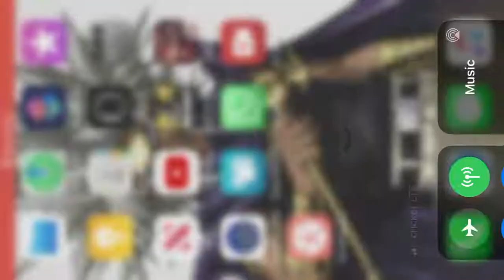Gaming With Sergio Play call to duty mobile